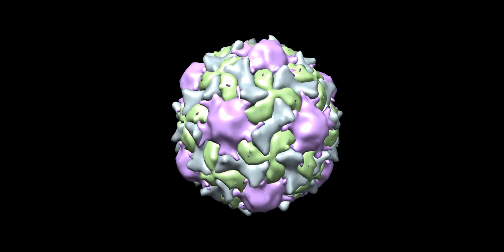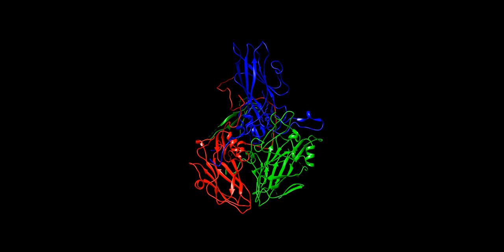Poliovirus Capsid (Version 1)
This is a short animation showing how the VP proteins assemble into pentamers, which in turn form the Poliovirus capsid.